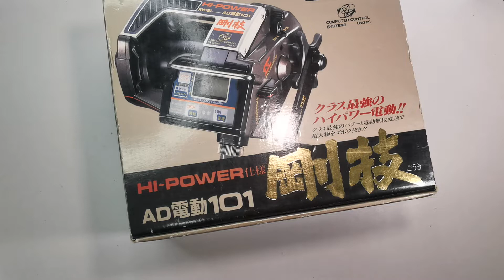Ryobi AD Dendou 101 Hi Power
🔸 Used Item
🔸 Good Condition
🔸 Made in Japan
🔸 Full Box

🔸Spec🔸
✅Line capacity =(PE) #8-680m, #10-580m, #12-430m
✅Speed Control = (10 Speed control)
✅Winding speed = 110m/min
✅Gear Ratio = 1:2.3
✅Weight = 1610g
✅DC 12 – 13.8V